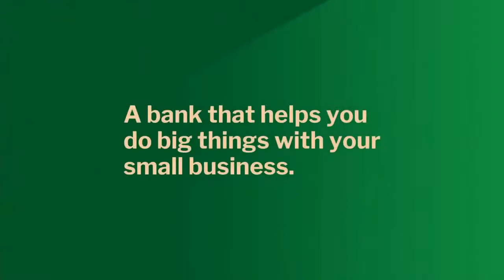Monique Chinnah talking about Simply Biz by Nedbank JoinUsForTEA - Olievenhoutbosch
JoinUsForTEA at our Kasi Business Workshops for the Olievenhoutbosch Chapter

I’m a curious and serial questioner who seeks to take the mystique out
of business and finance to make it practical and relevant to
entrepreneurs. ‘Why?’, ‘why not?’ and ‘how can we help, for real? are
my favourite questions.
Current Position
Senior Manager – Segment design and development, Retail
Relationship Banking, Nedbank Ltd.
I get paid to stay curious, research a lot, chat a lot, strategise and ask my
favourite questions. Working with my team, we come up with down to
earth, game-changing solutions, build them and take them to market.
All the while monitoring and tweaking to keep our solutions relevant. I
am the product owner of an Agile squad that is rebuilding and
commercialising the digital platform SimplyBiz.co.za. I believe the devil
is in the detail and that simplifying things is always the way to stimulate
innovation. I also believe that nothing is worth doing if you can’t have a
little fun while you’re doing it!
movement with specialised wheelchairs. I started and manage the
Nedbank Sweethearts Foundation team.
I offer business coaching and guidance to entrepreneurs in my spare
time.

The session seeks to bring together local entrepreneurs and create a platform for them to learn, showcase their businesses and network. The business workshops aims to equip township start ups and small business owners with soft and practical skills. The main take away is for you to walk aways inspired, access practical learning, connect with locat entrepreneurs.

There will be a R 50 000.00 Grand prize for the winning pitch, this will be a blend of business support and cash. We have Small Business Exhibition stalls that are limited.
The theme for this workshop is Market your Business, we will be engaging on how you need to be marketing your business, the tolls required and the skills set you need to harness in order for your business to thrive.
Our headline sponsor is Nedbank and our partners are Naspers Labs, Seriti Resources, Proudly South African, City of Ekurhuleni, Official Brand South Africa & National Youth Development Agency

TEA BIO:

TEA is a national Township based organisation which creates platforms for learning, information sharing, brand engagement and networking. We connect government, corporate SA and entrepreneurs together. We have a national footprint with 6years in operation and a direct impact of 50 000 entrepreneurs.
Come ready to learn and bring along other entrepreneurs. We will have the following activities on the day:

- Learning facilitation (Soft Skills)
- Pitching Challenge
- Mbawula Chats
- Networking
- Small business exhibition